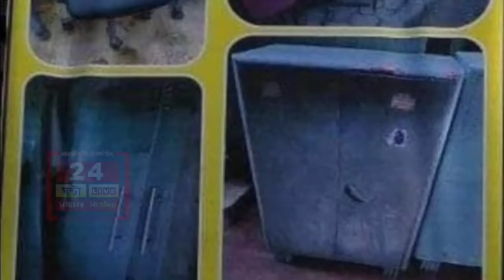कांकीनाड़ा में कैसा रहा "मुन्ना भाई" का लिट्टी चोखा ।